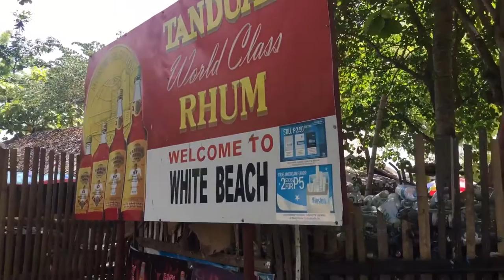ARE THEY SHARKS!!! - SNORKELLING IN PARADISE MOALBOAL Philippines - (Computer Only)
KAMUSTA

Welcome to the Philipines.
LOCATIONS IN THE VLOG :-
MOALBOAL SOUTH CEBU - PANAGSAMA BEACH

➖ Join the Travel Month.
➖ All footage recorded with Iphone 6+
➖ Editing on Splice (Through Apple Store app)
➖ All music owned by Splice or iTunes. All rights to the owners.

I'm Vlogging for fun and bants join the journey:

Boston/Haverhill/Cape/Mashpee/El Nido/Palawan/Manila/Makati etc etc etc

➖ Ronnochenderson
➖ Anthonyyoung14